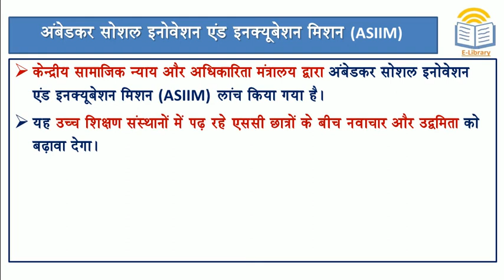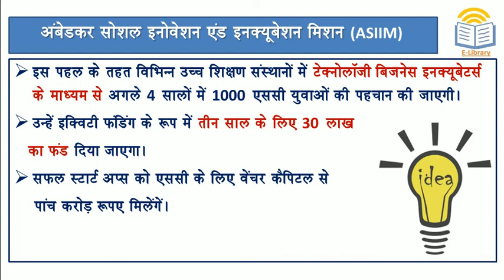Short Notes: Ambedkar Social Innovation and Incubation Mission (ASIIM)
अंबेडकर सोशल इनोवेशन एंड इनक्यूबेशन मिशन (ASIIM) l